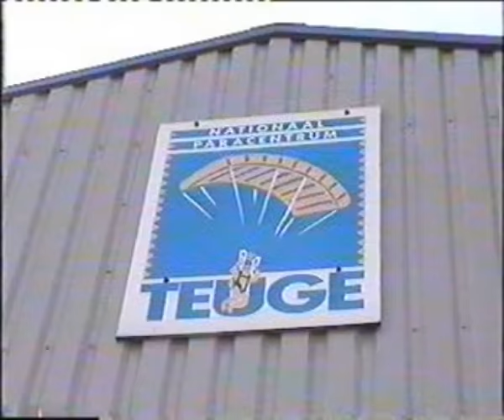ter land ter zee en in de.....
tandemsprong met vrienden op vliegveld teuge zomer 1999